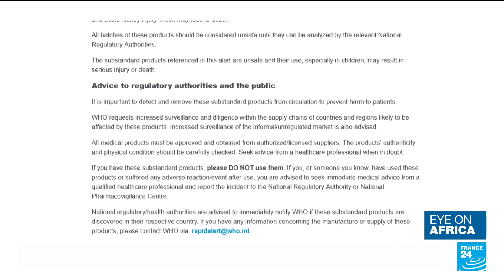Gambia syrup scandal: MP's target Indian pharma group over child deaths • FRANCE 24 English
A Gambian parliamentary committee recommended in a report published on Tuesday that Maiden Pharmaceuticals' factory in northern India should be prosecuted and its products banned in Gambia, after at least 70 children died of acute kidney failure. FRANCE 24's Carolyn Lamboley explains.